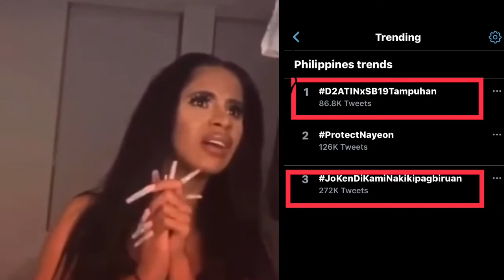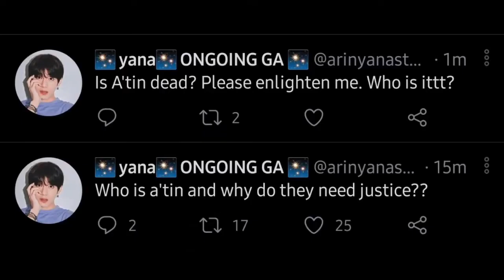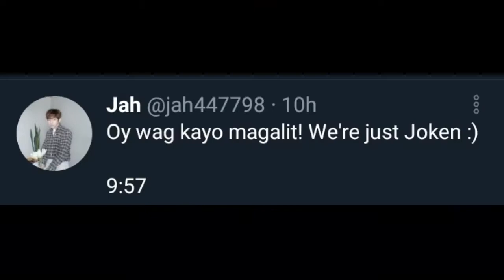SB19 and A’TIN bardagulan on twitter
Im not pro at editing. I just want to try and make kind of videos like this. Gsto ko lang din ishare kung anong mga ganap at kalokohan ng A’tin sa twitter.

I dont own photos and video clips use in this video